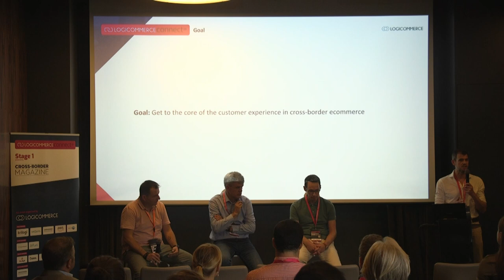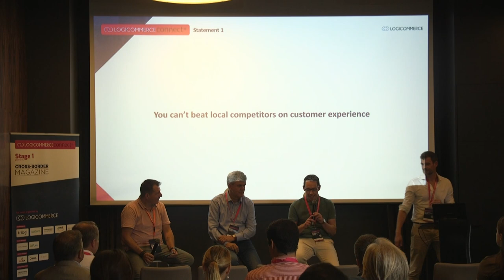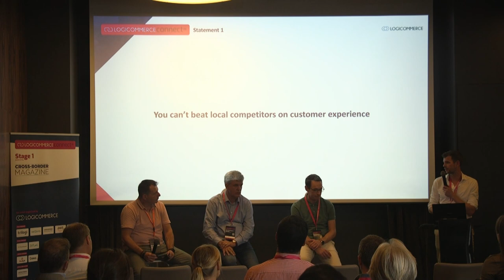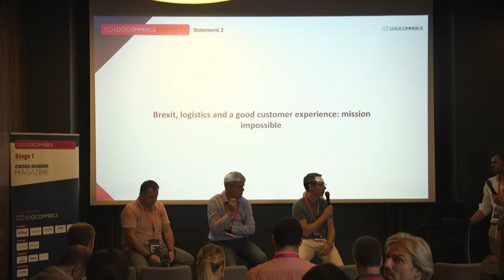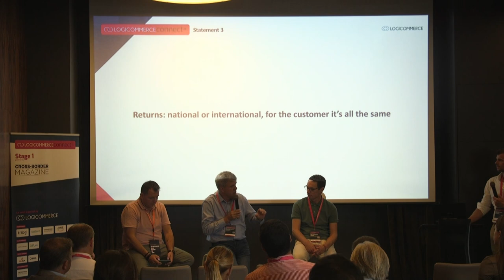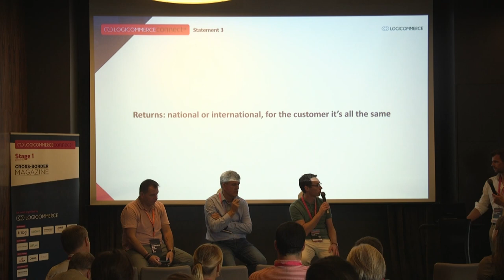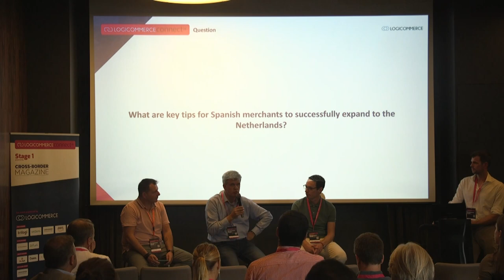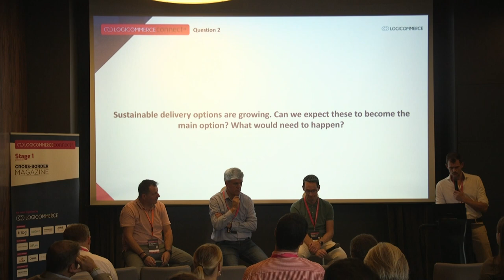eCommerce logistics and the international customer experience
Ruud den Rooijen from Salesupply, Martien te Riele from PostNL and Dennis Raadschelders from Active Ants during their Masterclass at the first edition of LogiCommerce Connect, an event organized by LogiCommerce.